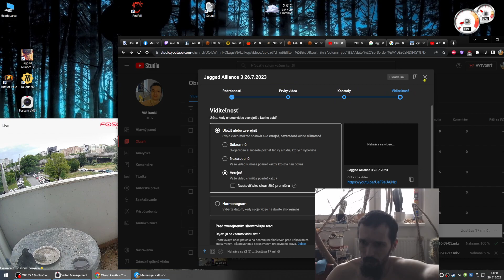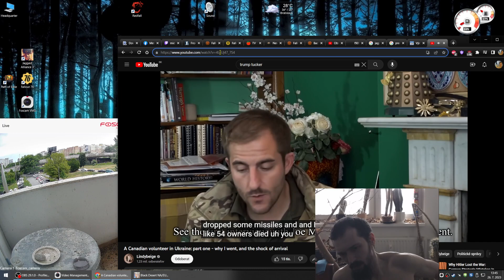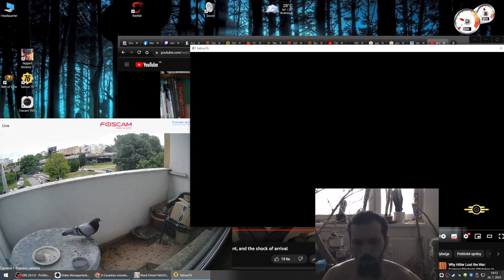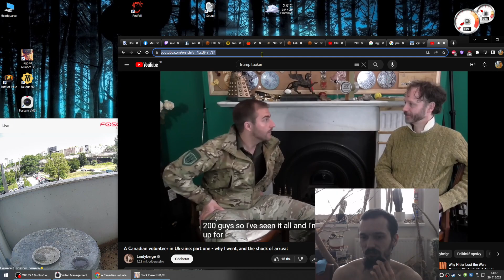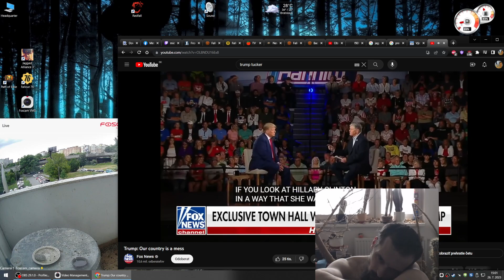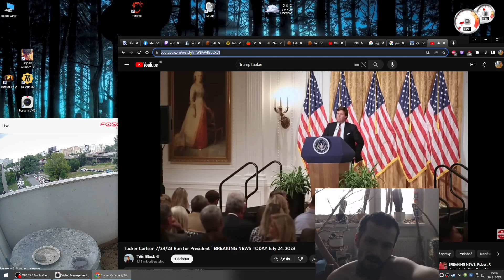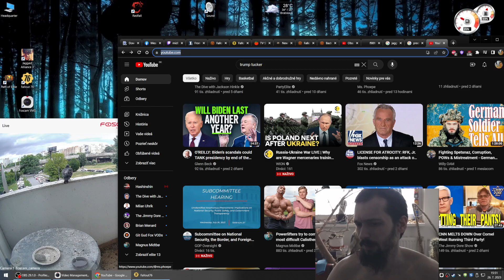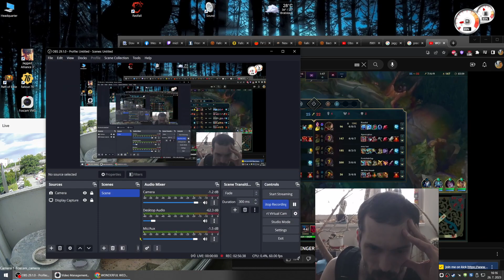Jagged Alliance 3 26.7.2023 Part 2